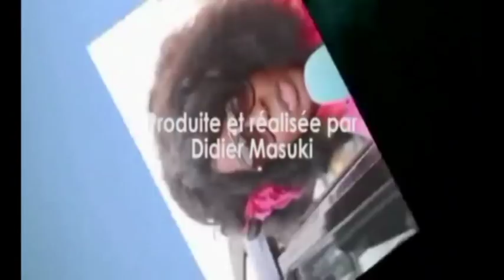EYINDI EH! ARTISTE AMANDA FEZA A REPONDRE A PROPOS YA LIBALA NA YE!!!